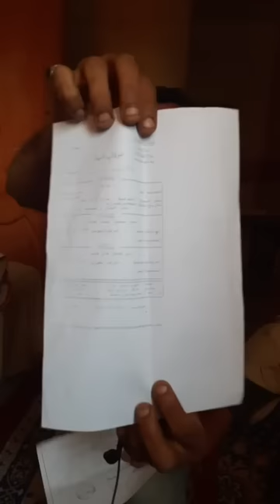انهـ يار حسام على الهواء ... سافرت ورجعت بعد 17 شهر لقيت مـ ـراتي حـ ـامل وخـ ـلّفت ... شاب يستغيث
انهـ ـيار حسام على الهواء ... سافرت ورجعت بعد 17 شهر لقيت مـ ـراتي حـ ـامل وخـ ـلّفت ... شاب يستغيث بالشرقية دمّـ ـرت حياتي ومش عارف أثبت إنـ ـكار نسـ ـب المـ ـولود ... مـ ـراتي بقت حـ ـامل وانا ملمستهاش من سنة ونص ... حسام ينــ،،ـهار على الهواء ... مـ ـراتي ولـ ـدت وانا مسافر عاوز اعرف دا حصل ازاي ...